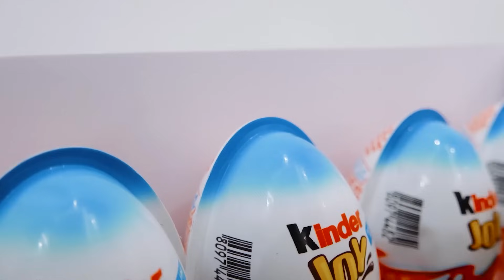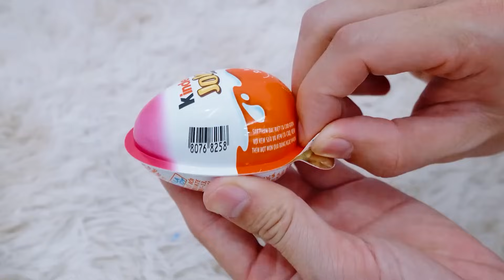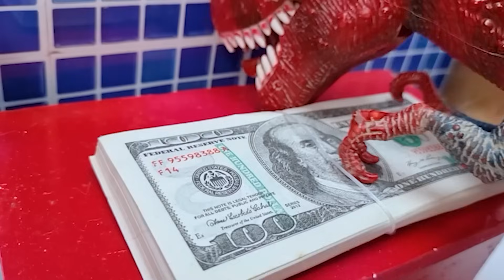Monkey Rotten Fish BIN BoN goes fishing for Naughty baby goes fishing to feed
Monkey Rotten Fish BIN BoN goes fishing for Naughty baby goes fishing to feed Thank you